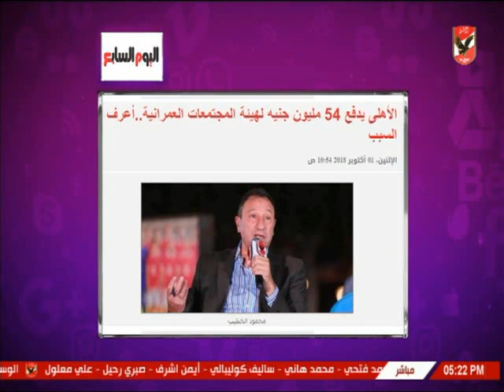أميرهشام يستعرض اخبار النادى الاهلى بالمواقع